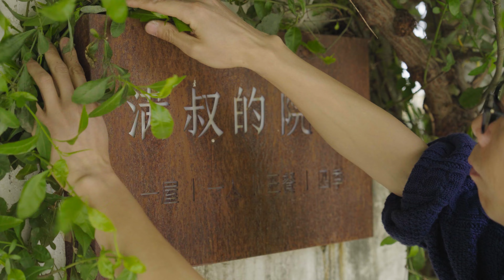打造院子的第6年，目之所及皆是美好 | 滿叔的院子Aman‘s Simple Life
歡迎訂閲我的頻道 👇
鄉村慢生活 48 | 打造院子的第6年，目之所及皆是美好 | 滿叔的院子Aman‘s Simple Life

想學習園藝知識的朋友歡迎观看【滿叔的園藝】系列👨‍🌾

滿叔的院子 花卉公開📝想種出花墻的朋友們可以參考
院子大門的白色小花：野薔薇；
中間牆上的白色大花：月季冰山；
頭像出處：龍沙寶石；
右邊一大片粉色小花：薔薇（不知品種）；
內院一大片的爬柱子的：風車茉莉。
一屋，一人，三餐，四季！
發現，尋找生活裡的美好，簡單的，小小幸福，和你一起分享~❤
满叔的日常碎碎念，不具备普遍性。